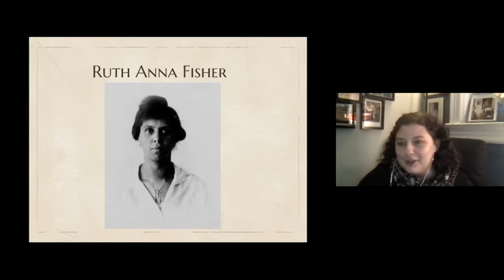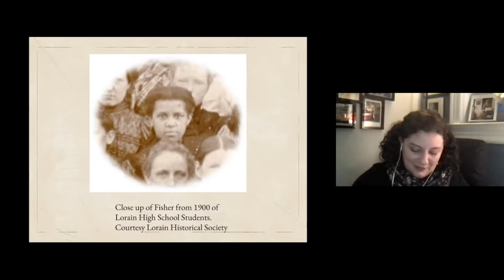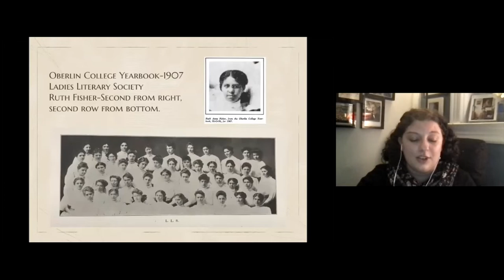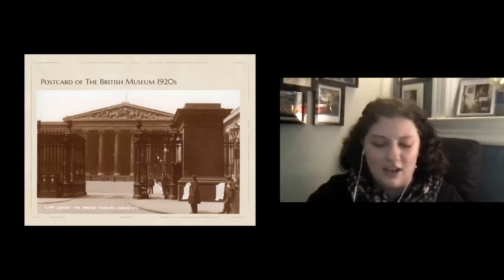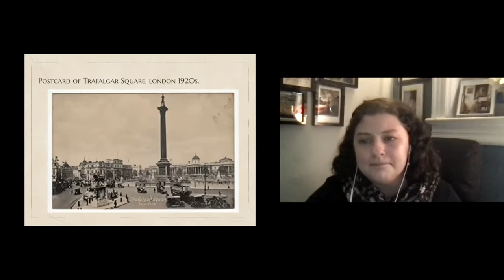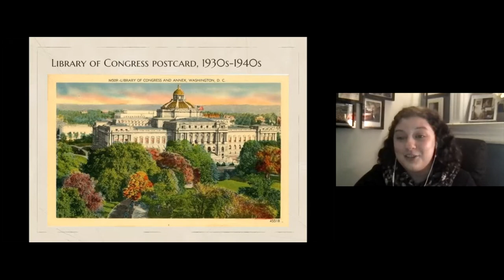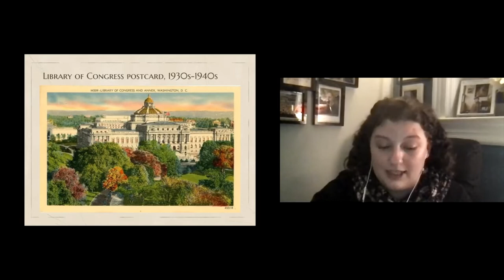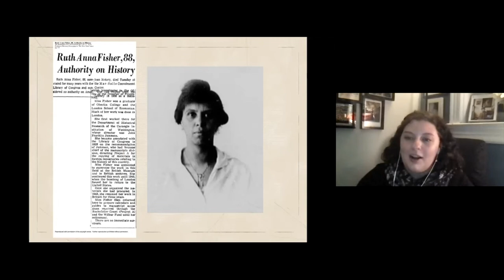Lorain History at Home Presentation: Ruth Anna Fisher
Lorain native and Oberlin College graduate Ruth Anna Fisher spent her career working to preserve and categorize history as one of the first African-American librarians in the Library of Congress. A truly 20th century woman, Fisher's life and work intersect with many of the major players and events that shaped the last century, from her correspondence with W.E.B. Du Bois, her experience as an American abroad in London from the 1920's through the impact of the Blitz, to her participation in the 1963 March on Washington.

Ohio History Service Corps member and current M.A. candidate Katrina Walker for a Women's History Month presents on Ruth Anna Fisher. A graduate of St. Lawrence College, Katrina is currently pursuing her M.A. in Arts Management at American University and hopes to use her love of history and public engagement for a career in museums.